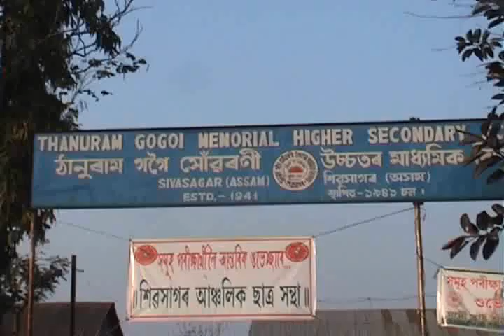Electric Post on Drain, Anup Arandhara